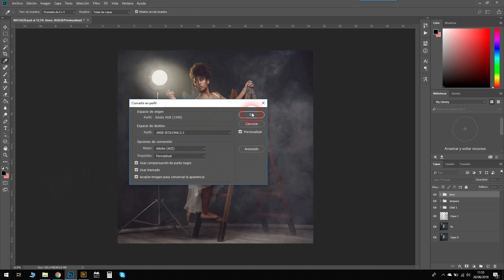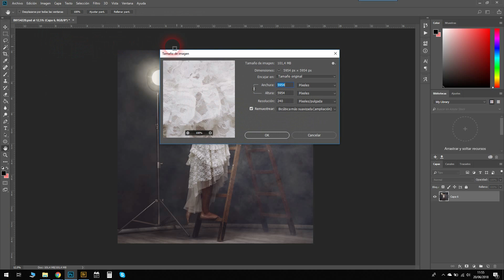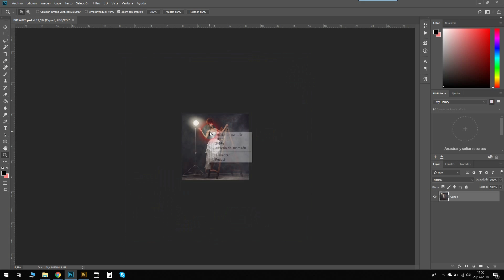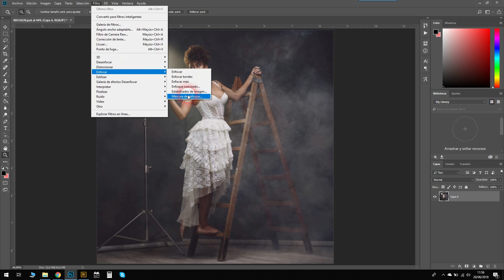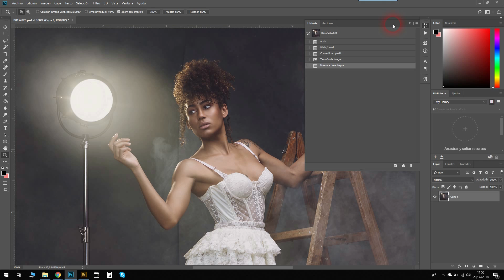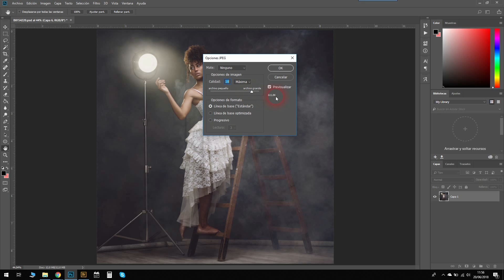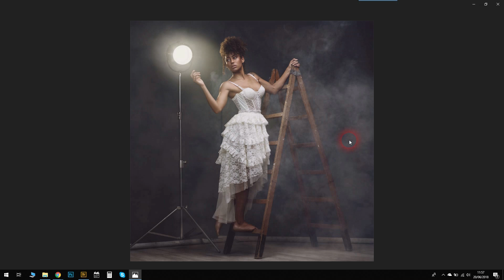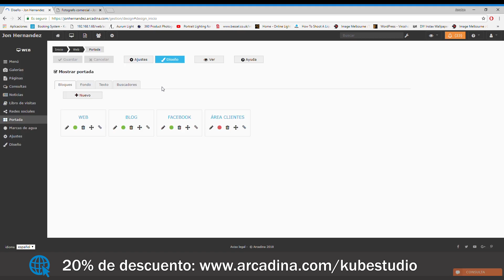Como reducir para Facebook sin perdidas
Hazte miembro del canal y accede a un montón de ventajas, entre otras a un curso de iluminación completo de 14 vídeos estructurado por capítulos para aprender a iluminar de la A a la Z!
Hoy resuelvo el gran enigma de como subir fotos a Facebook y que no te las destroce!
También se aplica a Instagram, claro esta :)

VÍDEOS SUGERIDOS
Como reducir un archivo con resolución para web

Como siempre, agradecimientos a las marcas que apoyan este canal

Los vídeos han sido realizados por Kubestudio, quien ostenta el copyright. La distribución y uso de los mismos es libre y gratuito, siempre que se haga mención al copyright.